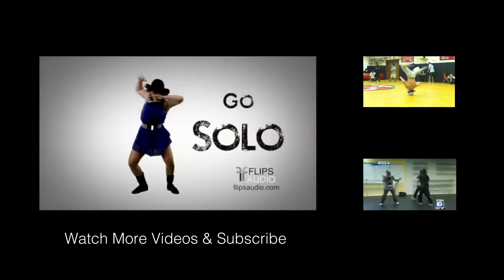Breakdancers in Miami, Florida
No Bodies Crew break-dancing in Miami, Florida

No Bodies Crew offers impactful urban-style presentations for a range of happenings. Whether it is an audience of 5,000 or 50, together we can design and execute a unique urban-style experience tailored to your event's audience.

Schedule your event consultation today by calling us at 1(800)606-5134.